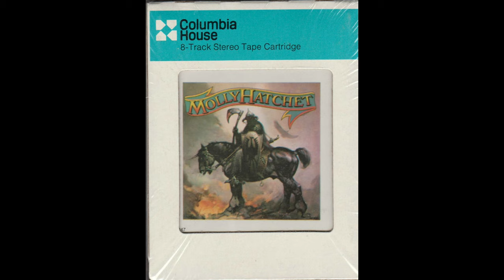Molly Hatchet - Dreams I'll Never See (Instrumental)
Official track with vocals appears on the album, "Molly Hatchet" (1978).